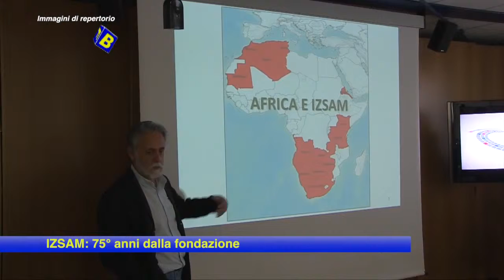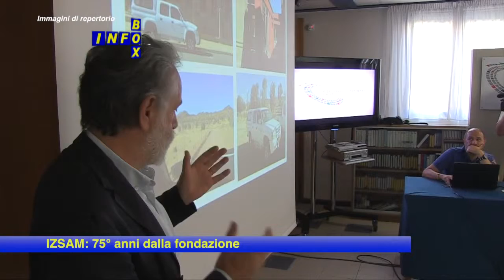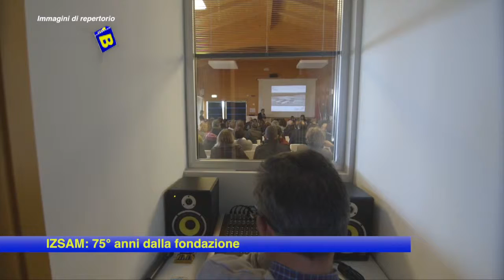IZSAM 75 anni dalla fondazione